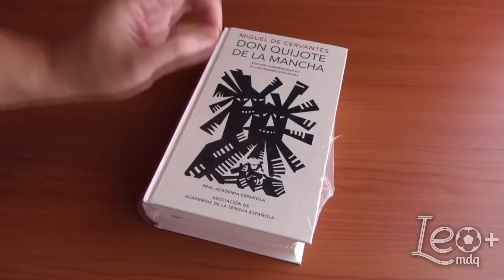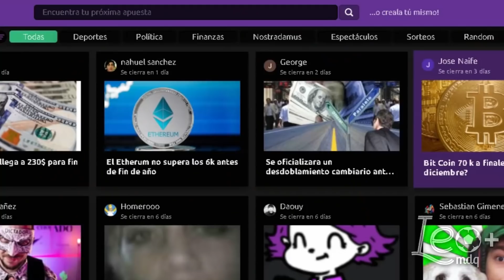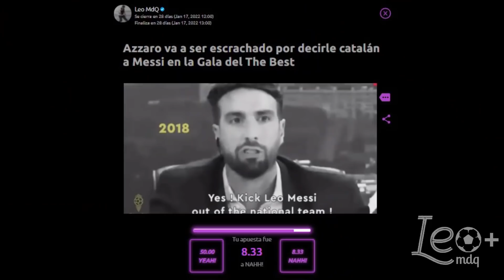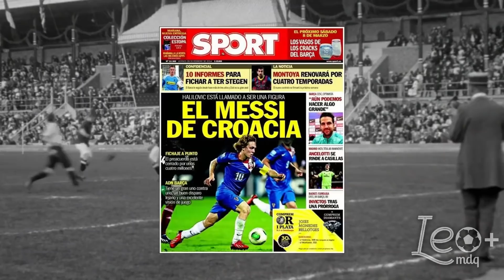Los jugadores que pintaban para el nuevo Messi pero terminaron siendo falopa absoluta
Jugadores que en algún momento fueron señalados como un nuevo Messi pero no cumplieron las expectativas.